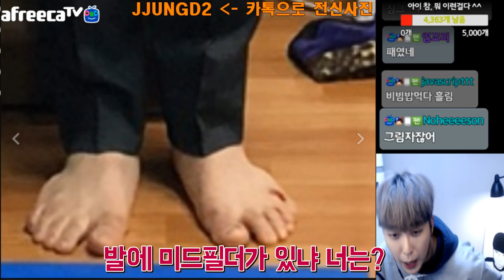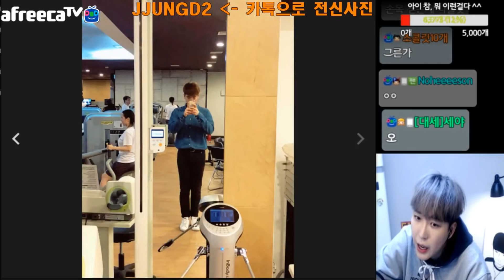이 바지핏 실화야? 안본눈 삽니다..Y핏 W핏을 넘어선 그곳(?)실루엣이 무려...8핏?(FEAT바지)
유하~안녕하세요 쩡대입니다
이제 곧 정말 구독자 10만명을향해 달려가고 있는데 항상 여러분들의 많은 사랑과 관심 정말 감사드립니다 ㅜㅜ 영상 재밌게 보시고 댓글도 많이 남겨주세요~!

아프리카TV에서 패션방송을 진행하고 있는 BJ 쩡대입니다.
┖ 생방송은 저녁 10시~11시 부터

BJ쩡대 페북페이지 : BJ쩡대 검색 !